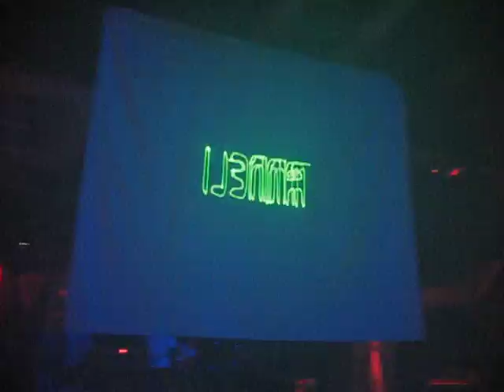Madwave & She DJ Anneli @ SYNERGY 06 - Amnesia Club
Madwave (Switzerland) & Anneli (Sweden) live @ SYNERGY 06 - Amnesia Club, Lausanne